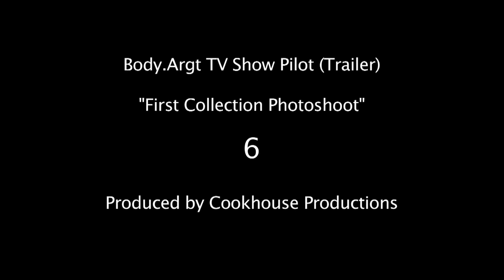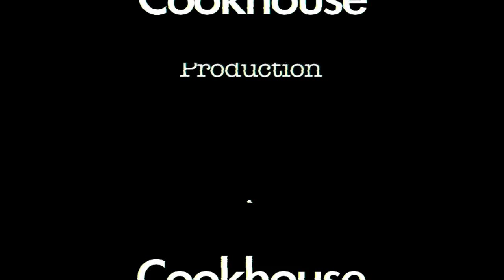Body argt TV Show Pilot Trailer by Cookhouse Productions